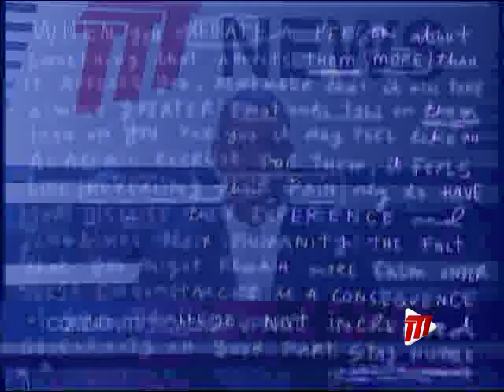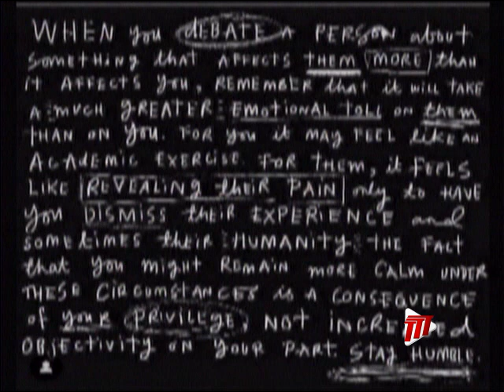TTT News Special - Community Roadmap Update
We spoke with Akosua Dardaine Edwards, Nichola Harvey-Mitchell, Anthony Watkins, and Jamaal Shabaaz of the Community Recovery Committee. We received an update on activity, community responses thus far, initial goals and long term objectives.